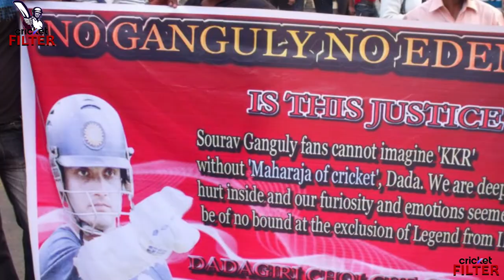IPL 2019 : Kolkata Knight Rider Unknown Facts | Cricket Filter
CRICKET FILTER CREATION CREDIT

Narrated By :  Dip Prakash Yadav
Edited By : Bhanu Bhargaw

ALSO WATCH OUR PREVIOUS AWESOME VIDEOS